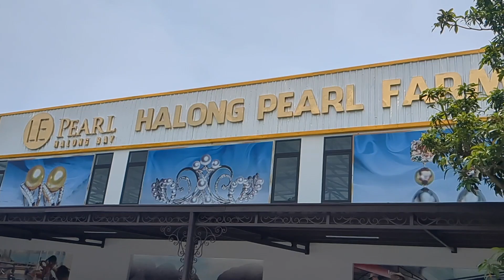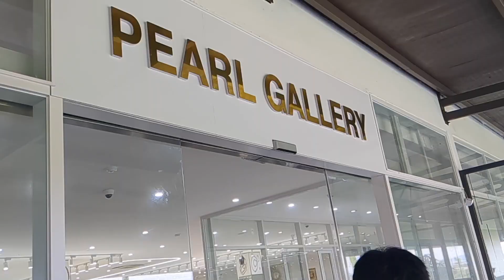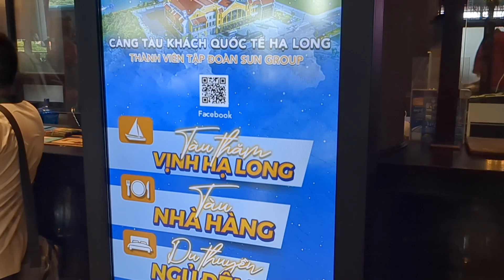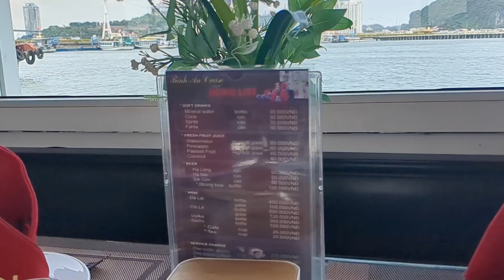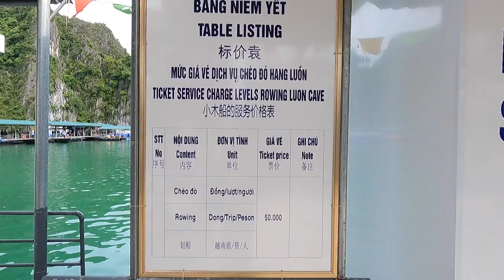The best way to get to Halong Bay // 1 Day trip to Halong Bay From Hanoi @ 45$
The best way to get to Halong Bay

How to get to Halong Bay
- Book a cruise on Halong Bay from any travel agent in Hanoi
- Many travel agent around Old Quater in Hanoi.
What to see in Halong Bay
- Stunning karsts and limestone formations
- Beautiful beaches
- Opportunities for kayaking and swimming

How long to stay in Halong Bay
- 2-3 days is a good amount of time if you have time to explore full place.
- You can also stay longer if you want to do more activities

Tips for planning a trip to Halong Bay
- Book your cruise in advance
- Bring comfortable shoes
- Be prepared for rain

Where to find the best deals on Halong Bay tours
- Shop around for the best price
- Take advantage of discounts and promotions